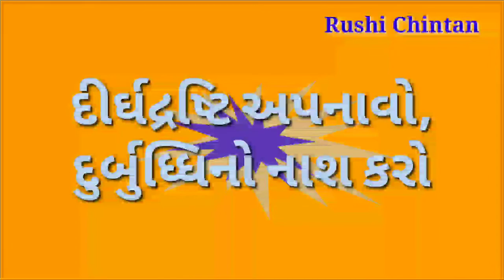દીર્ઘદ્રષ્ટિ અપનાવો, દુર્બુધ્ધિનો નાશ કરો - Rushi Sandesh